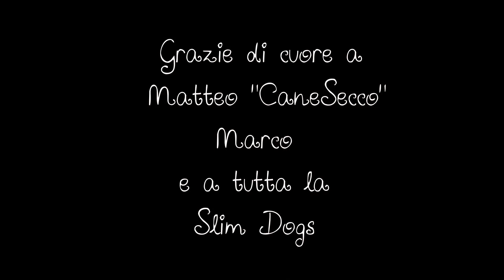Bolle in Slow Motion - Cane Secco ft. Paradoxa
INCREDIBILE... credibilissimo nel Marzo 2017  ho incontrato Matteo e Marco,  i ragazzi della Slim Dogs durante uno spettacolo a Piazza del Popolo.

Tra risate e brevi racconti ecco come è andata...

P.s Loro non sanno nulla di questo mio video, prodotto usando il loro materiale cerchiamo di farglielo arrivare